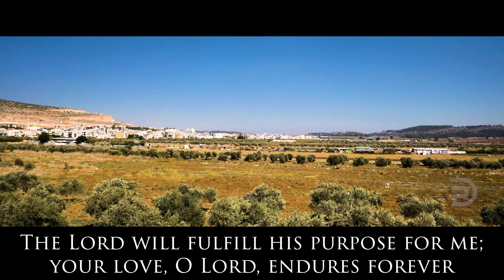📗 His Purpose for Me 18/7 - A Word from the Word - Derek Prince